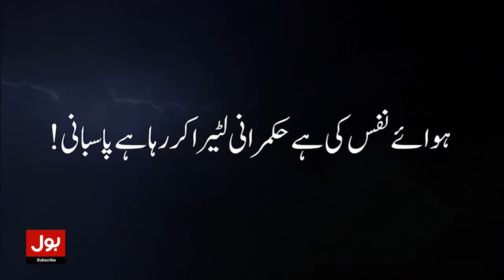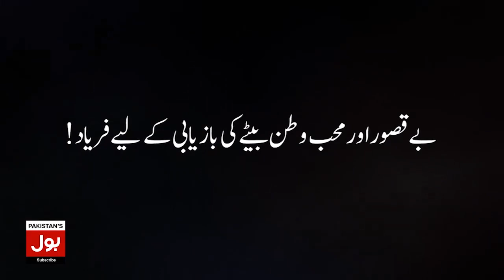Supreme Court Strict Action On Election Case | PDM In Trouble | Taimoor Saleem | Breaking News